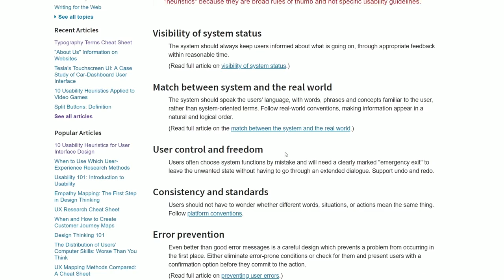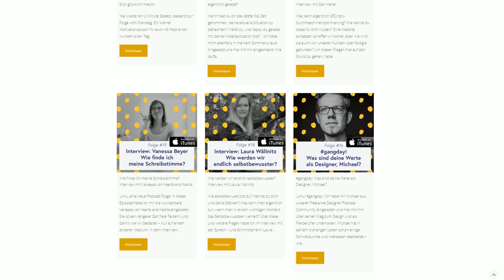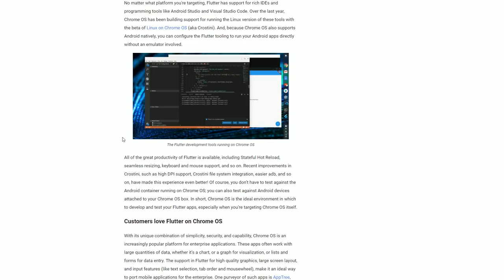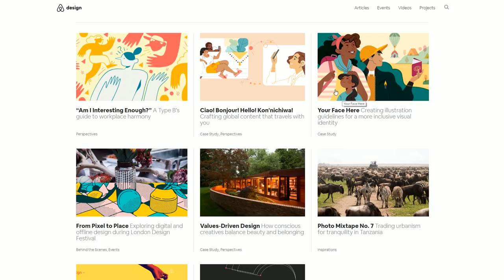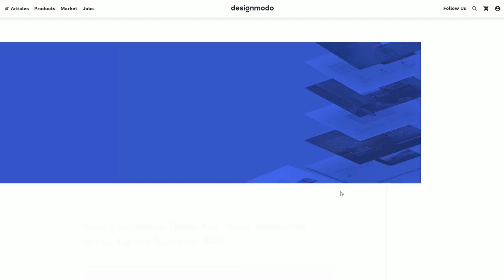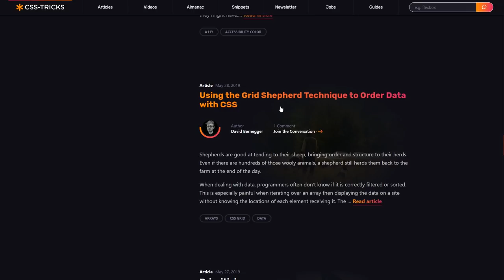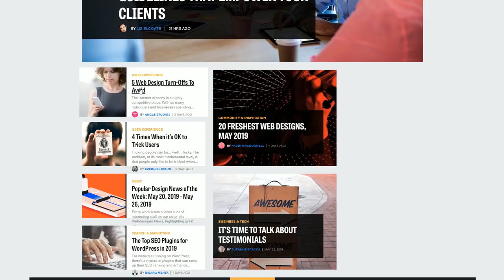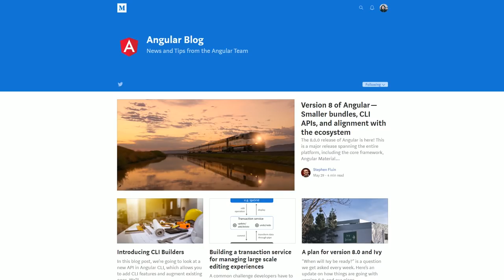🚀 10 coole UX/UI Design & Frontend Blog's! 👍 [TUTORIAL]